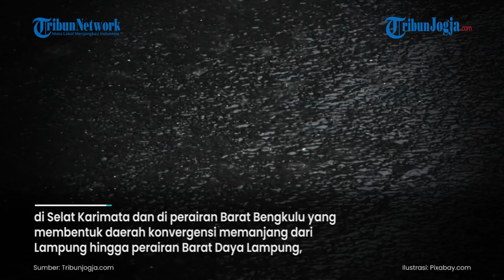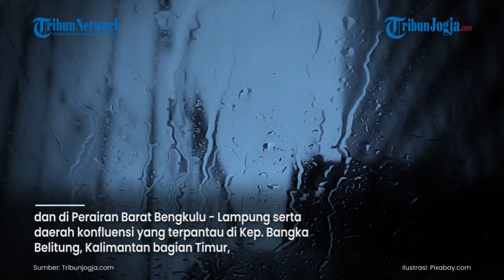Peringatan Cuaca BMKG 22 Oktober 2021: Cuaca Ekstrem di 25 Wilayah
Badan Meteorologi, Klimatologi, dan Geofisika (BMKG) telah merilis peringatan dini cuaca untuk Jumat, 22 Oktober 2021.

BMKG menginformasikan, ada 25 wilayah yang berpotensi hujan yang dapat disertai angin kencang dan kilat/petir.

(jek)